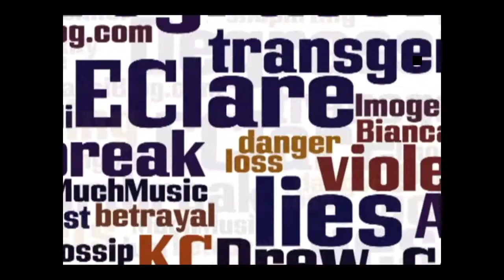Degrassi All Access 2/14/13: Degrassi Nominated For 3 Prism Awards, Season 12 Bloopers